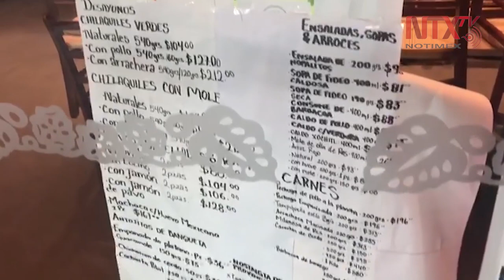"Golpea" pandemia a hoteles, restaurantes y espectáculos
Las categorías de consumo en espectáculos, tiempo libre, hoteles y restaurantes, han resultado ser las más afectadas a lo largo de la emergencia sanitaria en el país por el coronavirus